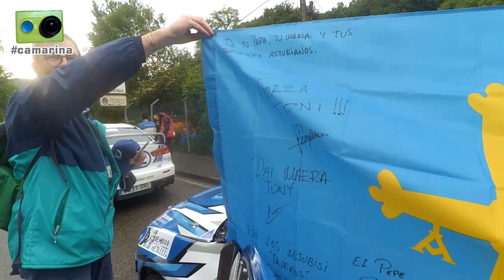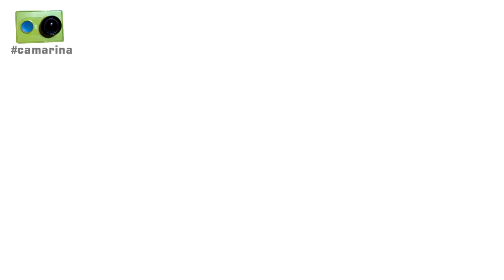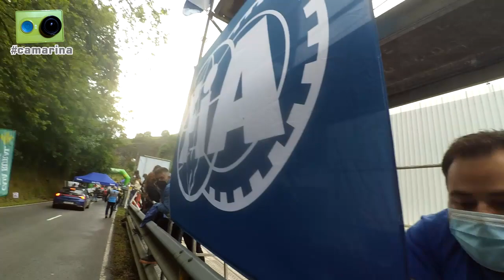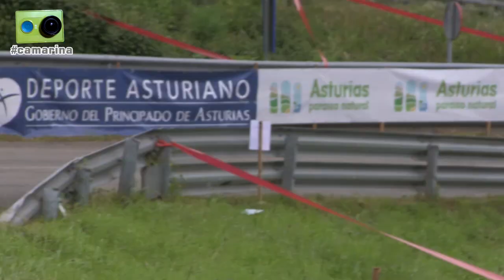La subida al Fito 2021 vista de otra forma (3ª parte)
La jornada del domingo en la subida al Fito del 2021, primera prueba del Campeonato España de Montaña y segunda cita del europeo y el regional asturiano, vista desde dentro por Miguel Collado y Daniel Ceán-Bermúdez.

Cerca de una hora y media de reportaje que incluye los siguientes contenidos:

- 00'05": Resumen de los resultados de la jornada del sábado
Hablamos en presalida sobre como les fue el primer día de carrera y como se presenta el segundo con:
- 04'00": Mario Asenjo
- 05'05": Benito Pérez
- 06'05": Edgar Montellà
- 07'05": Francisco Jiménez
- 11'15": Antonino Migliuolo
- 15'00": Alberto Ordóñez
- 18'00": Jordi Gaig
- 21'45": José Antonio López-Fombona, que nos comenta además las evoluciones hechas en su Lamborghini
- 27'00": Ronnie Bratschi, que nos habla también de las caracerísticas de su espectacular Mitsubishi
- 32'40": Charlamos con Roberto González y Orlando, de Top1Oil
- 35'30": Javi Villa
- 40'15": Federico Liber, con quien comentamos los datos técnicos de su Formula Gloria
- 44'25": Nela Grundova, la piloto checa, novia del francés Petit nos cuenta como vive la carrera de Sebastien
- 52:00": Imágenes de la segunda manga de carrera y ambiente en el recorrido con comisarios, radio enlaces y aficionados
-1h00'00": Encuentro con Manolo Adana, organizador de la Subida Isla de Ibiza
-1h05'00": Imágenes de la salida de la última manga seguidas de los comentarios al final de la competición de:
-1h06'00": David Cánovas
-1h08'00": Humberto Janssens
-1h13'00": Christian Merli
-1h18'00": Resumen final
-1h22'00": Tomas falsas

Todo ello acompañado de imágenes de los entrevistados en acción en las diferentes mangas de la subida